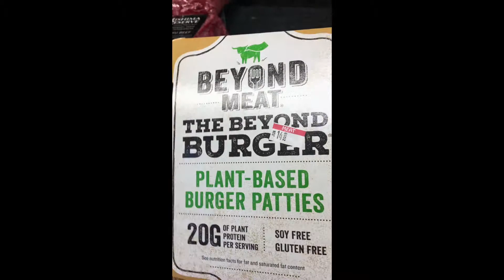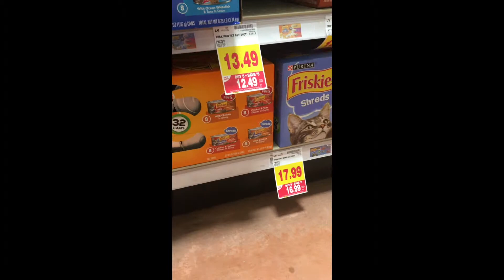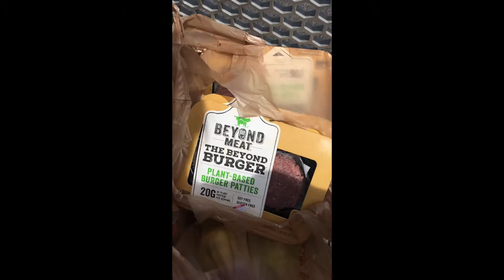Las Vegas Nevada, Smith Store June 2, 2019